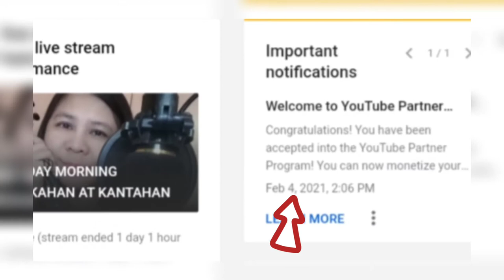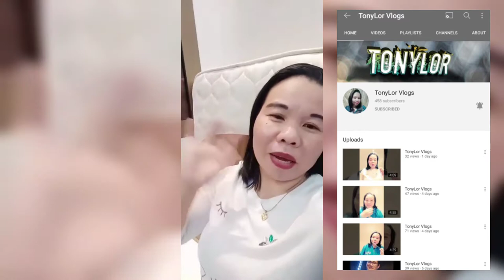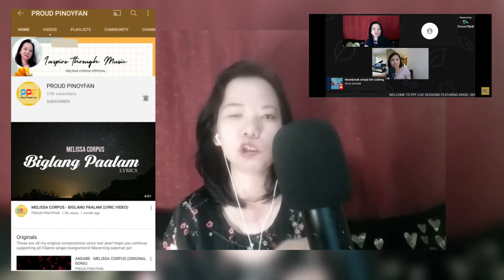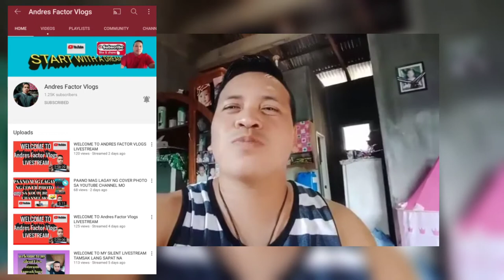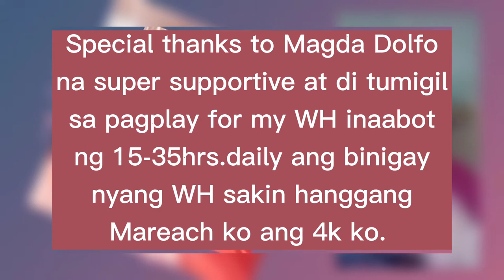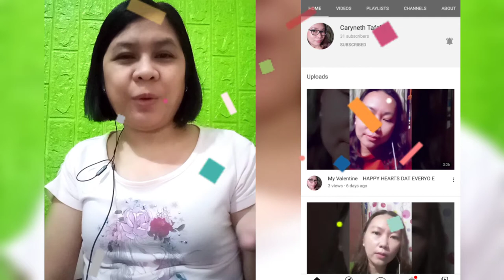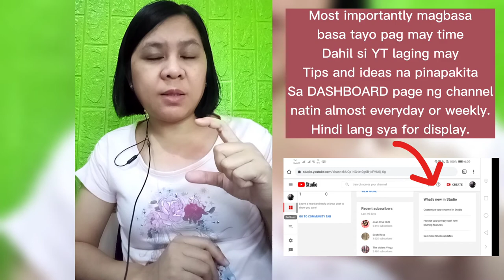CONGRATULATORY GREETINGS FROM CLOSE FRIENDS with QUICK TIPS on HOW TO GET MONETIZED | MOMSHIEMITCH